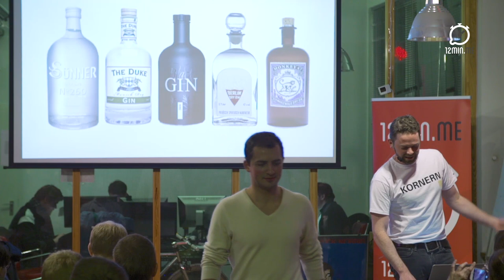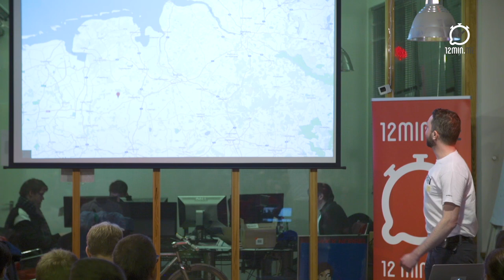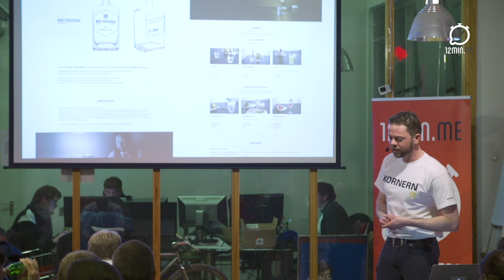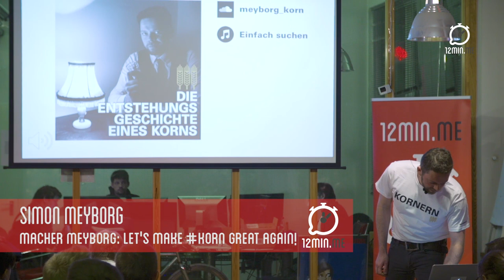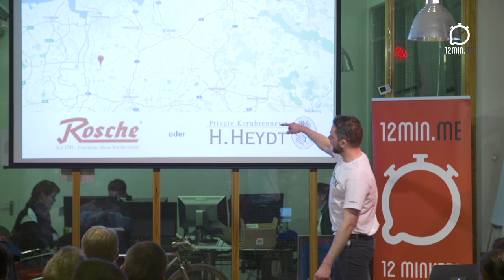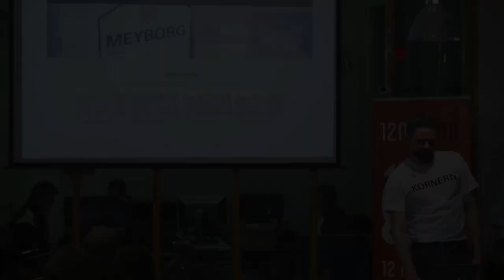Simon Meyborg - Macher MEYBORG: Let's Make Korn Great Again!